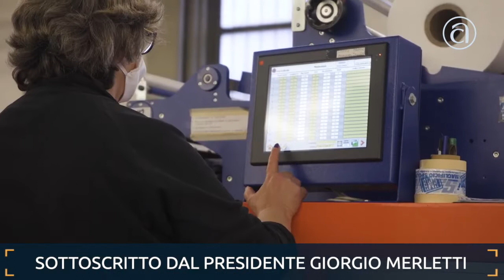TG@ Flash Confartigianato - 15 maggio 2020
Il TG@ Flash di Confartigianato per scoprire in appena tre minuti tutte le notizie della settimana sul nostro Sistema, sull'artigianato e sulla micro e piccola impresa italiana. In questa edizione: servono norme semplici e flessibilità per le piccole imprese o rischio occupazione per 650mila addetti [00:33], l'accordo con l’Agenzia delle Dogane per la distribuzione dei dispositivi di protezione individuale alle imprese [01:11], il commento di Confartigianato Benessere alle linee guida dell’INAIL e dell’Istituto Superiore di Sanità [01:46] e le pressioni di ANARA Confartigianato per la nuova programmazione delle revisioni auto [02:21].